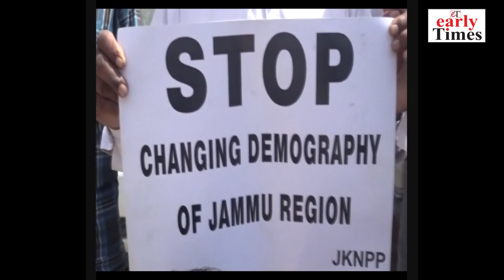Panther Party Protest on Rohangiya's deportation issue